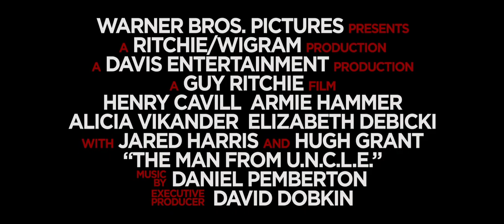The Man From U.N.C.L.E | In cinemas 21 August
Henry Cavill (“Man of Steel”) stars as Napoleon Solo opposite Armie Hammer (“The Social Network”) as Illya Kuryakin in director Guy Ritchie’s action adventure “The Man from U.N.C.L.E.,” a fresh take on the hugely popular 1960s television series.

Set against the backdrop of the early 1960s, at the height of the Cold War, “The Man from U.N.C.L.E.” centers on CIA agent Solo and KGB agent Kuryakin. Forced to put aside longstanding hostilities, the two team up on a joint mission to stop a mysterious international criminal organization, which is bent on destabilizing the fragile balance of power through the proliferation of nuclear weapons and technology. The duo’s only lead is the daughter of a vanished German scientist, who is the key to infiltrating the criminal organization, and they must race against time to find him and prevent a worldwide catastrophe.

“The Man from U.N.C.L.E” also stars Alicia Vikander (“Anna Karenina”), Elizabeth Debicki (“The Great Gatsby”), with Jared Harris (“Sherlock Holmes: Game of Shadows”), and Hugh Grant as Waverly.

The screenplay was written by Guy Ritchie & Lionel Wigram, who previously collaborated on re-imagining the classic detective Sherlock Holmes in two hit films. The story is by Jeff Kleeman & David Campbell Wilson and Guy Ritchie & Lionel Wigram, based on the television series “The Man from U.N.C.L.E.”

John Davis (“Chronicle”), Steve Clark-Hall (“RocknRolla,” the “Sherlock Holmes” films), Wigram and Ritchie produced the film, with David Dobkin serving as executive producer.

Ritchie’s behind-the-scenes creative team included two-time Oscar®-nominated director of photography John Mathieson (“The Phantom of the Opera,” “Gladiator”), production designer Oliver Scholl (“Jumper,” “Edge of Tomorrow”), editor James Herbert (the “Sherlock Holmes” films, “Edge of Tomorrow”), and Oscar®-nominated costume designer Joanna Johnston (“Lincoln”). The music is composed by Daniel Pemberton (“The Counselor”).
“The Man from U.N.C.L.E.” opens Friday, August 14, 2015.

A Warner Bros. Pictures presentation, a Ritchie/Wigram Production, a Davis Entertainment Production, a Guy Ritchie Film, “The Man from U.N.C.L.E.” will be distributed worldwide by Warner Bros. Pictures, a Warner Bros. Entertainment Company.